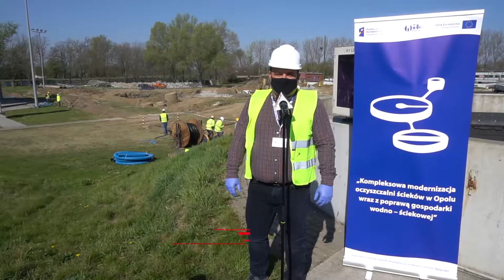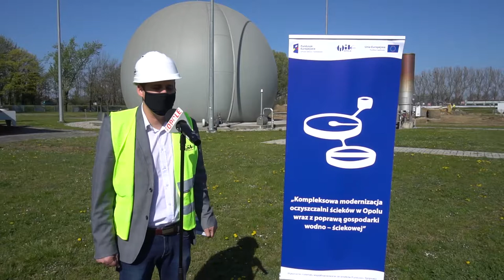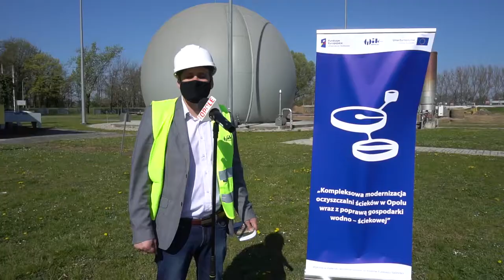Na czasie, na czasie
oszyszczalnia ścieków WiK